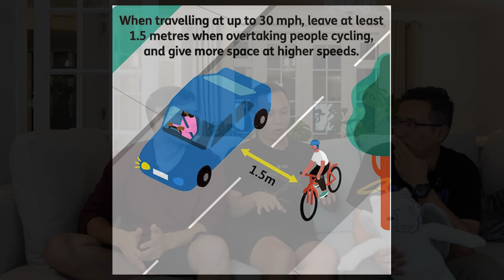英國考車有乜嘢係最難, 迴旋處 討論Differences with HK and hardest thing about the driving test in UK.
Today we discuss about the UK driving test, our friend Jacky has just passed it! Come and join us.